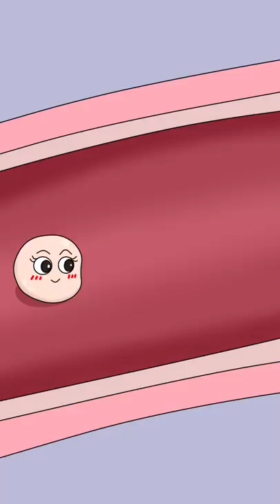Getting pregnant is not a woman's business 备孕可不是一个人的事哦